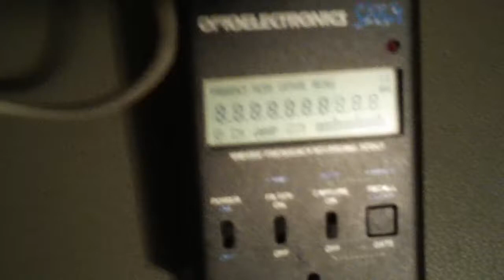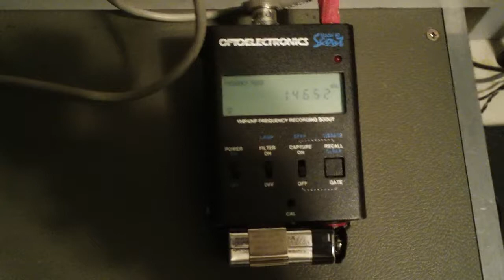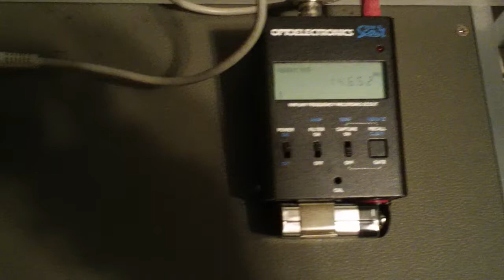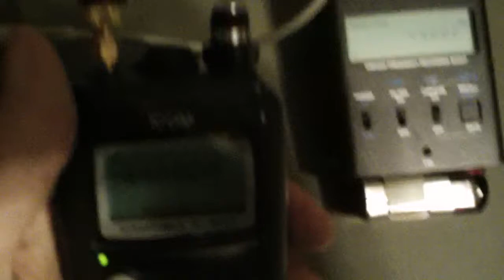Reaction Tuning the Icom IC-R10 with the Optoelectronics Scout Model 40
Here's a handy technique that I have used in the scanning hobby since the late 90's.  It is also very handy around the laboratory too, just in case your bench counters aren't VHF/UHF capable.  73